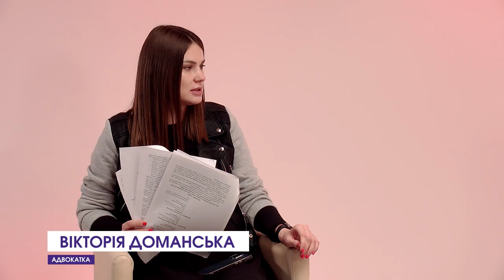Реальна історія зґвалтованої | Жіночий клуб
У програмі "Жіночий клуб" говоримо про сексуальне насильство. Про речі складні та страшні з погляду людини, яка це пережила і складні для розуміння, чому люди коять подібне. Гості студії:
▪️Вікторія Франчук, потерпіла;
▪️Вікторія Доманська, адвокатка.

00:00 Початок
00:44 Про потерпілу: звідки дівчина, скільки їй років
01:00 День, коли дівчину зґвалтували
01:35 Чи знала потерпіла кривдника?
02:30 Що зробила дівчина, після нападу на неї
04:34 Де зараз перебуває ґвалтівник
05:32 Наскільки важливо вчасно звернутись до поліції і медиків
09:30 Який максимальний термін ув'язнення за зґвалтування?
10:35 Наскільки складно пережити зґвалтування
11:43 Чи одразу потерпіла звернулась до психолога
12:10 Коли потрібно шукати адвоката?
14:05 Чи погрожував ґвалтівник дівчині після випадку
17:07 Чому в суспільстві досі є нормою фрази "сама винна", "сама допустила"
19:29 "Я не думаю, що одяг може спровокувати зґвалтування"
20:31 Психологічна підтримка
23:09 Чи змінились стосунки з родиною, з чоловіком потерпілої
24:50 "Після цієї ситуації я взагалі перестала комусь довіряти"
25:13 Стан потерпілої зараз
26:18 Поради тим, хто пережив зґвалтування
29:06 Як часто жінки звертаються з такими ситуаціями до адвокатів